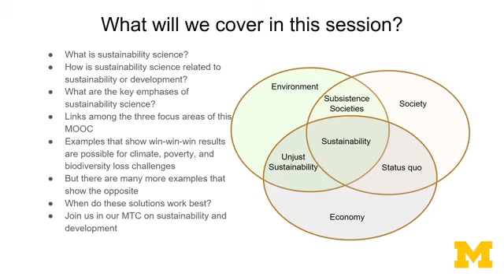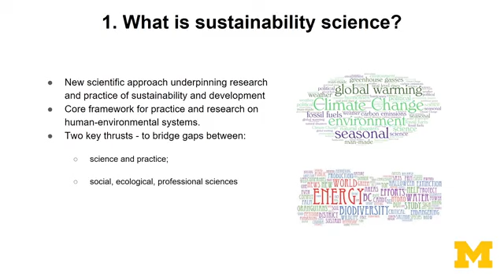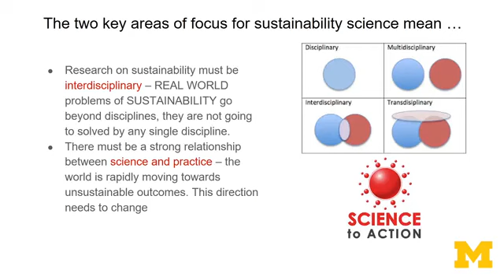An Introduction to Sustainability Science